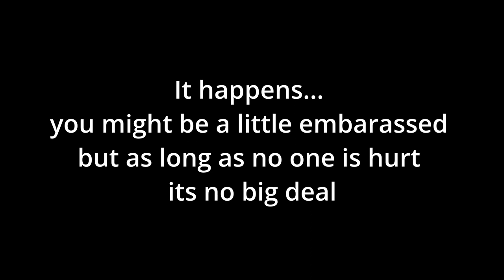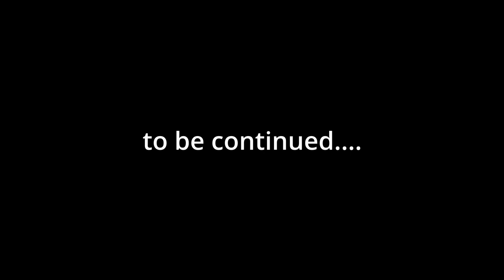90 on I90 Blackhills 2022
Episode 1 of our Labor Day weekend trip to the Black Hills of South Dakota with Married! On two wheels!

Mailing Address
Stevy Faux
P.O.Box 261

El Hefe...